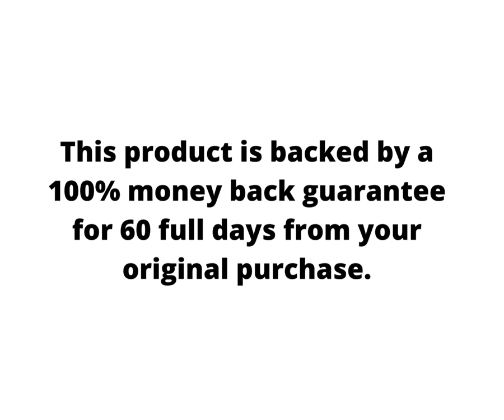Fat Loss| Best Fat Loss Workout| The Prefect workout to Lose Weight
This Liver-Hormone Burns Fat 20 Hours a Day,
A brand-new way to force your body into “fat burning mode” has just been discovered.
The key lies in a tiny hormone from your liver
This product is backed by a 100% money back guarantee for 60 full days from your original purchase.